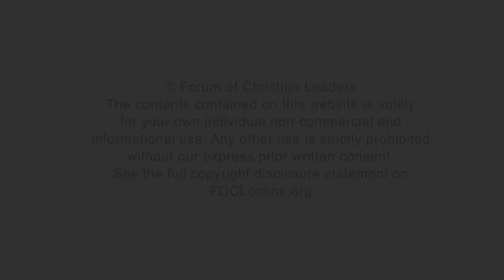What does the Holy Spirit produce in a Christian's life?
Peter Mead is the director of Cor Deo, a ministry training programme in Chippenham, England. He is also part of the leadership team of Trinity Chippenham, a church Peter helped to plant back in 2014. Peter is a lecturer for Union School of Theology. Here he answers questions from his talk "Galatians: An Epistle for Our Time," given at the 2019 European Leadership Forum.